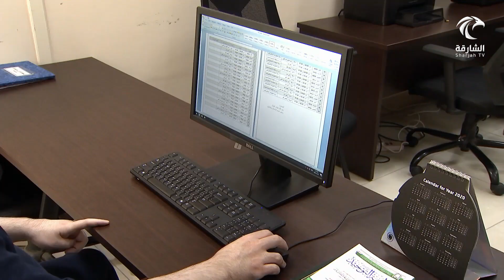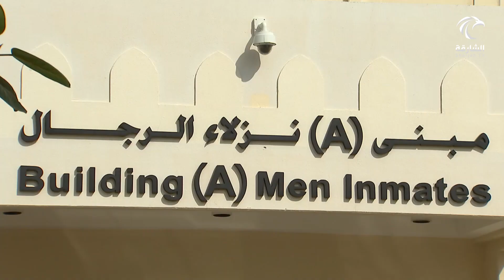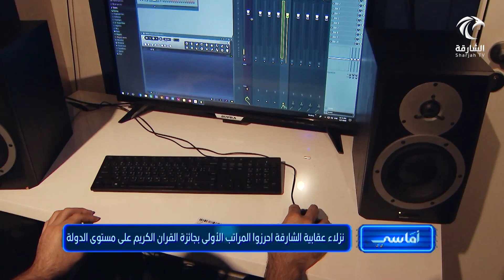برنامج أماسي | نزلاء عقابية الشارقة احرزوا المراتب الأولى بجائزة القرآن الكريم على مستوى الدولة